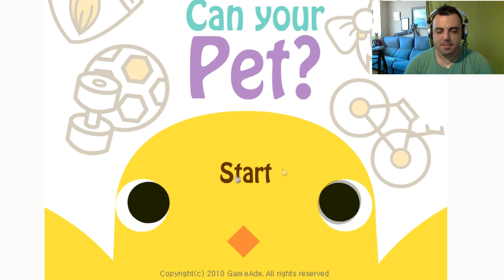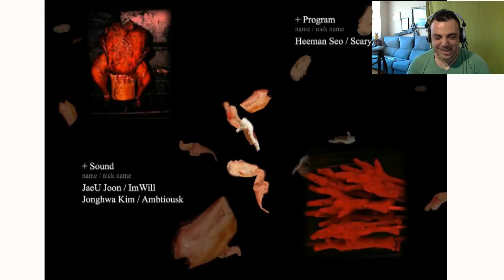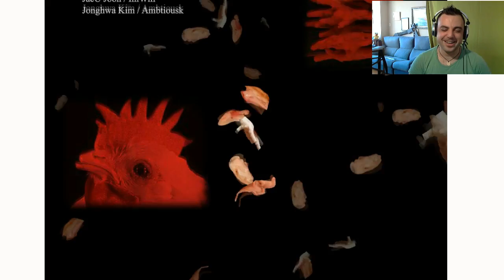Reacción Épica | Can your pet?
Si te ha gustado un Like no viene mal! ^^